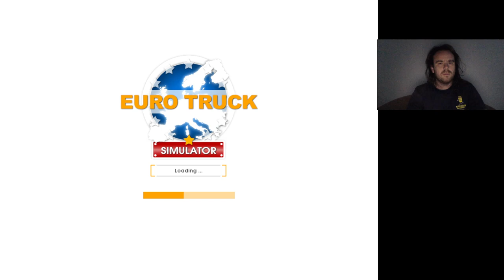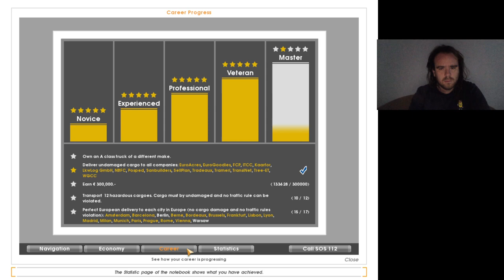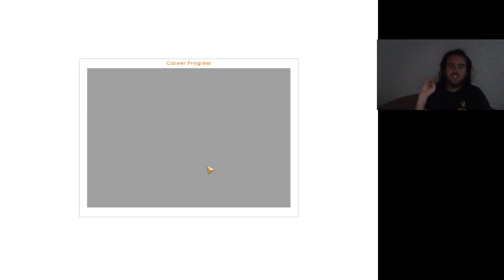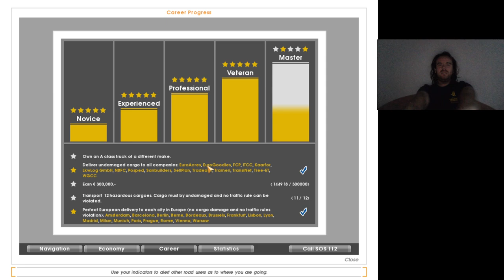Euro Truck Simulator #35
Master 2. csillag